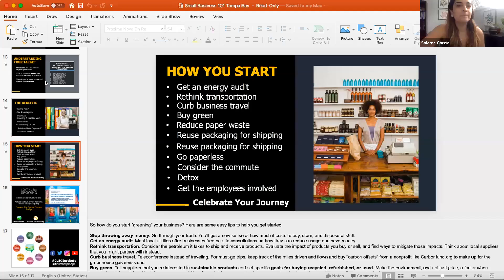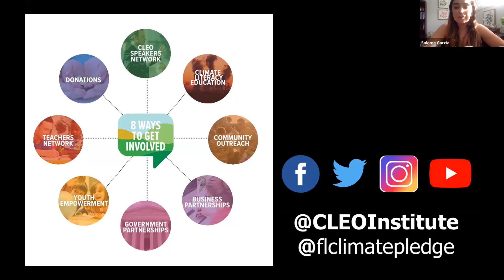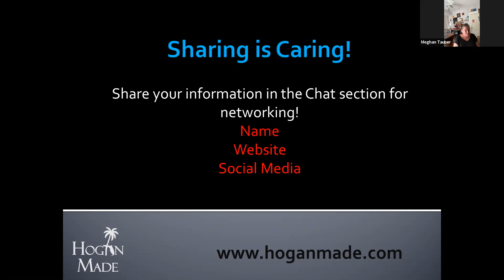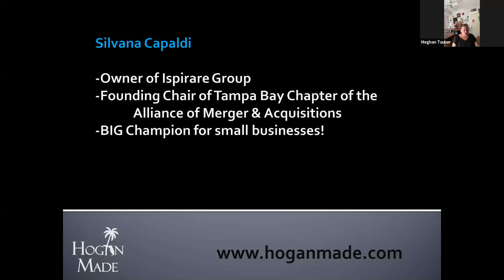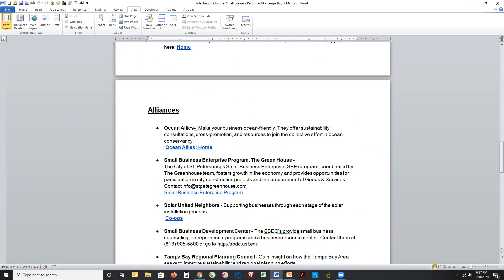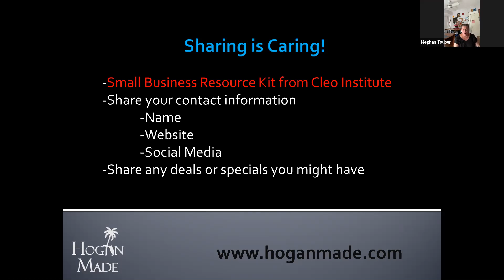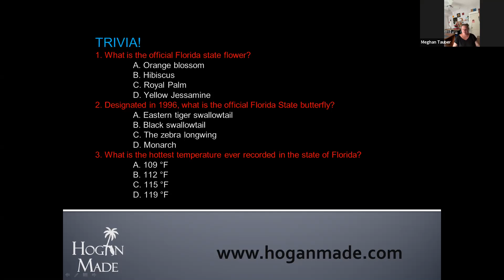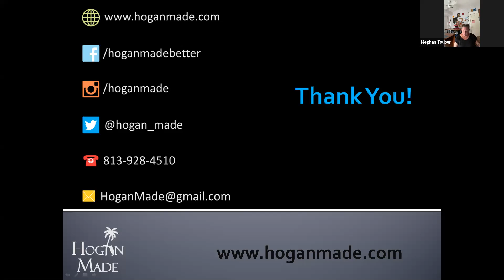Adapting to Change: Resources for Small Businesses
Small businesses are the backbone of our economy. They make up a huge sector of the U.S. economy, so collectively, small businesses can make a big difference to the climate crisis. Now, as we transition to a COVID-19 world, small businesses are pivoting and adapting to the new way of life. Join us in our Adapting to Change event as we provide resources, tools, and help facilitate networking relationships to create unity as we adapt together with the climate crisis in mind.

?sub_confirmation=1

Facebook: @CLEOInstitute | The CLEO Institute